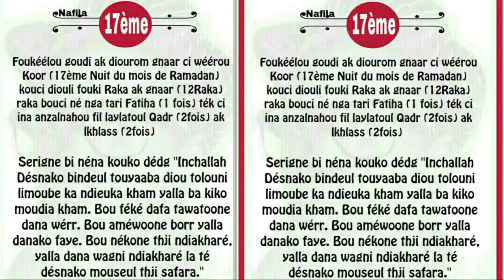Nafila 17eme nuit ramadan 2020